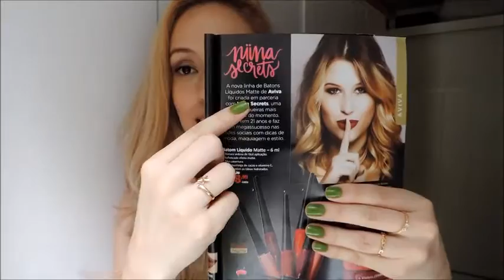RESENHA: BATOM LÍQUIDO NIINA SECRETS DA JEQUITI | LAIANE LIRA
Confira a resenha do novo batom líquido matte Niina Secrets da Jequiti.

Textura Sedosa de fácil aplicação; Sofisticado efeito matte; Alta Cobertura; Com Manteiga de Cacu e vitamina E, que mantêm os lábios hidratados.

São 7 novas cores: Fúcsia, Boca, Vinho, Magenta, Vermelho, Violeta e Rosa.

Obrigada! :)